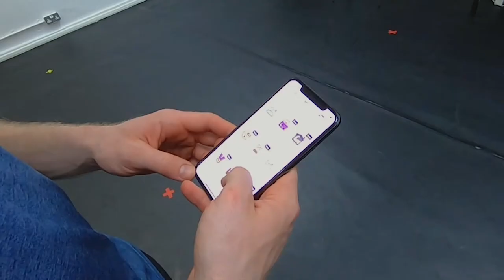Workout @ Home with Simplyhealth and Jonnie Peacock - make exercise part of your daily routine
Join us for a quick workout with Jonnie Peacock, taken from our Simplyhealth Live @ Home series in April 2021. In this bite-sized episode, Jonnie shares with us why exercise should be part of everyone's daily routine.

No exercise equipment is needed and the kids can join in too. Make sure you are hydrated, wearing comfortable clothing and you’re fit and well.

In the past 12 months, we have all been affected by the COVID-19 lockdown rules. Unable to go to our favourite beauty spots for a stroll, or know how far you can travel in your local area to exercise, working out from home has never been more popular, or easier.

Come rain or shine, live workouts from your living room are an activity the whole family can take part in. Paralympic gold medallist Jonnie Peacock is here to help!